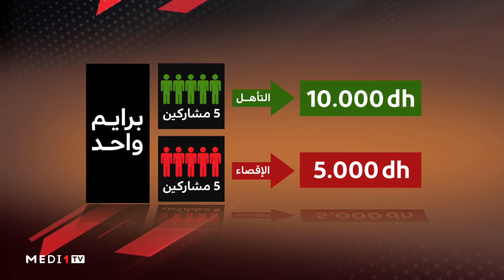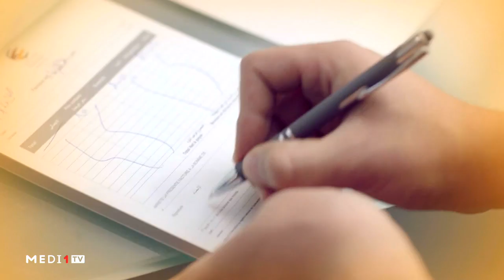دير مشروعك.. "إنتاج مشتقات التمر" و"تطبيق لخدمات الفنادق"